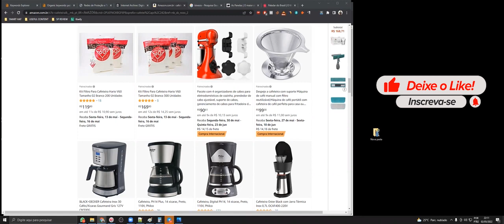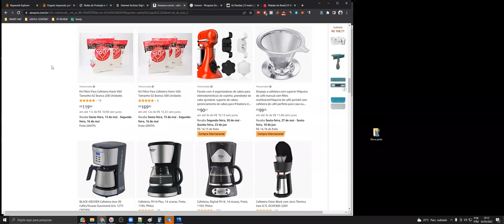EU NÃO PEGO QUALQUER TIPO DE CLIENTE!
✅Acesse meu EBOOK GRATUITO com os 120 melhores Nichos